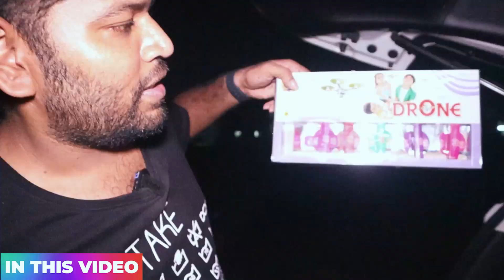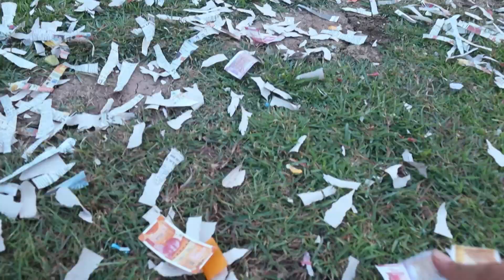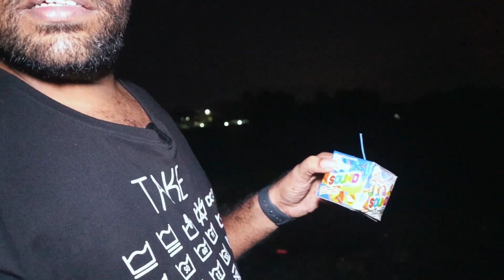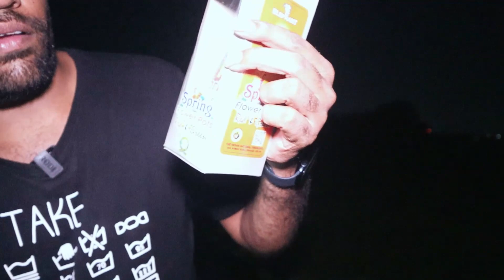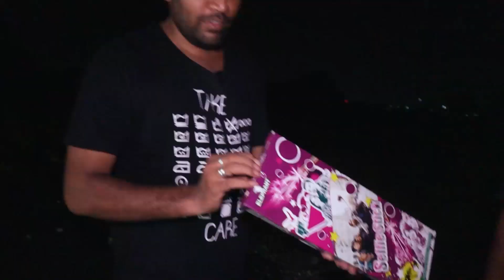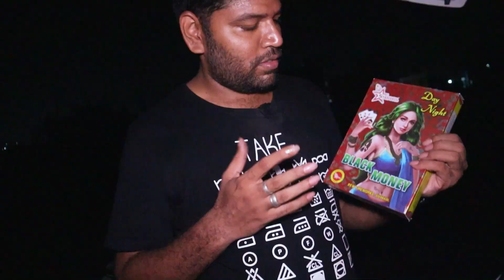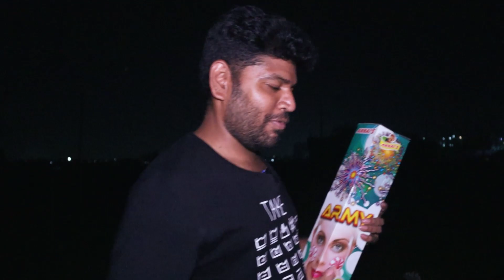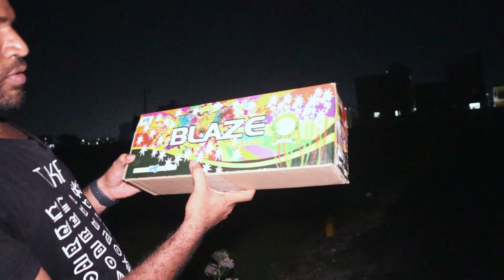Biggest Sky Shot - Day and Night Crackers | Diwali Crackers Bursting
Hey guys its diwali time so i went to purchase crackers where i have purchased last time..This time they have a wide range of collections of day and night crackers..They also have many varieties of fancy crackers at a lowest price..If you are searching for a lowest price and a quality deal..This shop hold a first position on it..Especially there thala diwali combo is a best deal..

GET 10% EXTRA DISCOUNT BY SAYING OUR CHANNEL NAME ON ORDERS ABOVE RS 5000 !!

Harish Pyro World
3/1632-E, Sattur Rd, Bharathi Nagar, ll, Sivakasi, Tamil Nadu 626123

Parcel Service available on orders above rs.3000.
Minimum Order Value Rs 3000 up to September 30.
After that Minimum Value is Rs 5000.
Free Travel Bag on Above Rs 5000 purchase